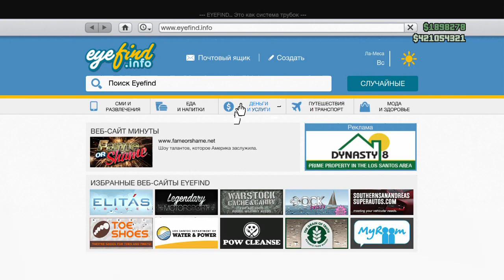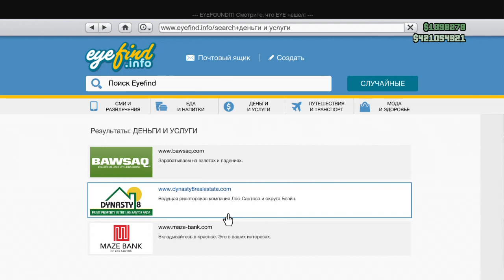gta5 online ps3